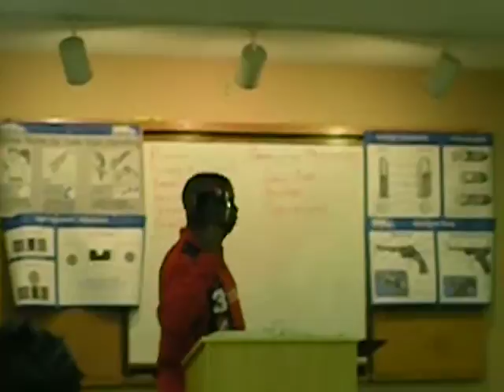Detroit Michigan CCW Class: Hearing Protection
- Chief Firearms Instructor discusses the importance of wearing hearing protection while shooting a firearm.